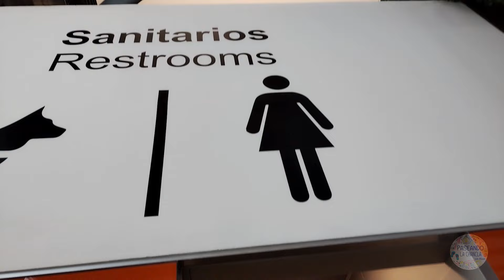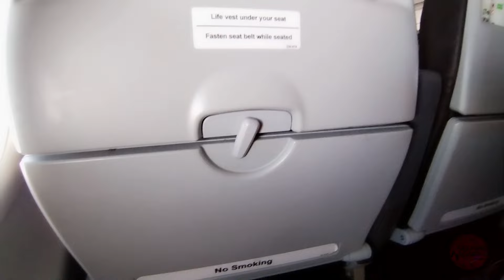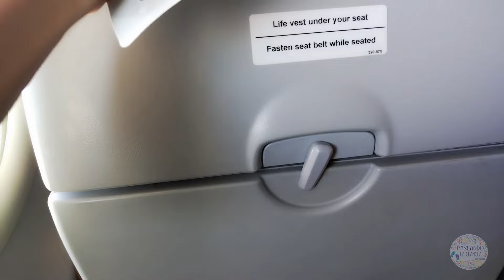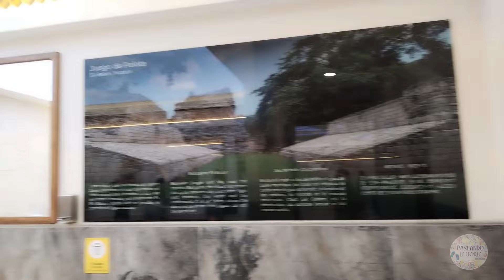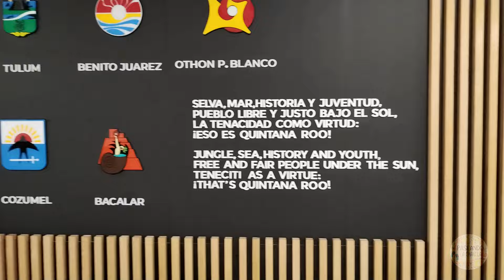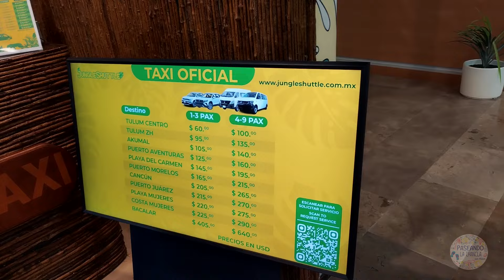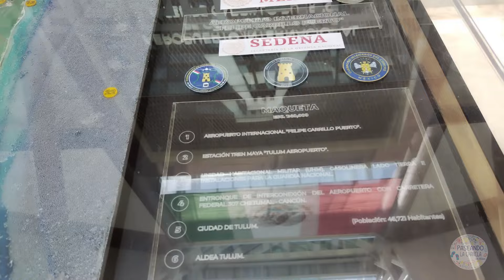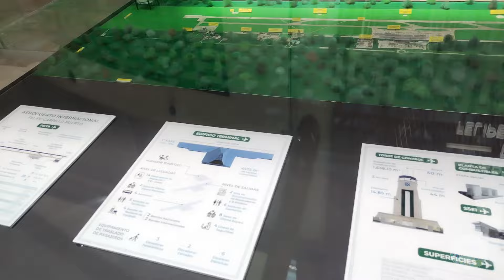Llegamos a el NUEVO Aeropuerto Internacional de TULUM - Como es? Como SALIR y LLEGAR?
Hola hola bienvenidos a un nuevo video en el cual les mostrare como es el NUEVO Aeropuerto Internacional FELIPE CARRILLO PUERTO mejor conocido como AEROPUERTO DE TULUM. Les mostrare opciones de como salir del Aeropuerto y de como llegar.
Espero les guste y sirva para sus proximos viajes.
Acompañenos.